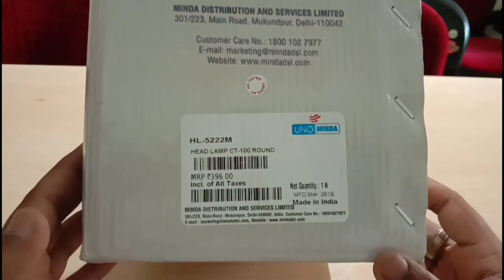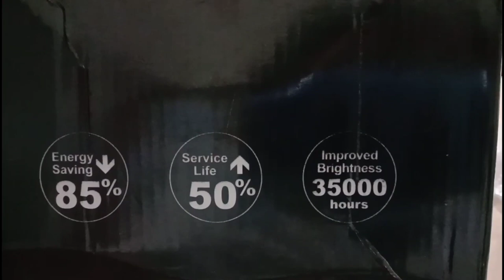Bullet light in TVS sport??? || Bike Modification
Hello everyone
So guys todays video on the bullet light installation.

So guys if you want to buy the CT 100 headlight then link is

So guys hope you like this video

Keep sharing
Keep supporting
Custom Mania